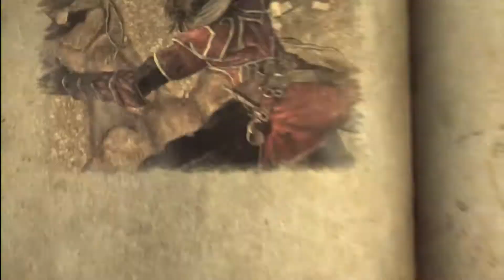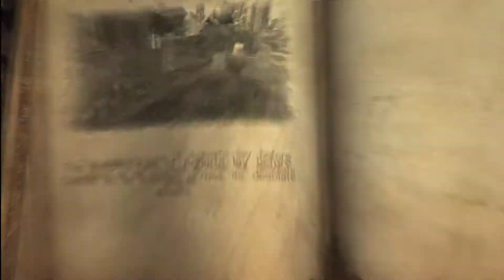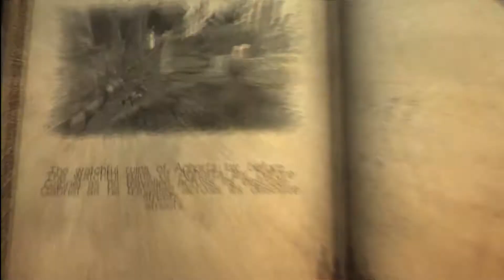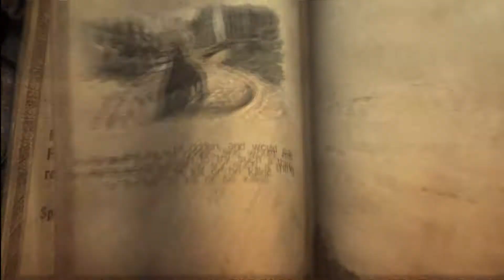Let's Play Castlevania Lords of Shadow #11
Notwithstanding the provisions of sections 106 and 106A, the fai